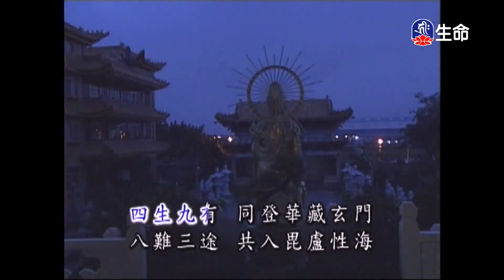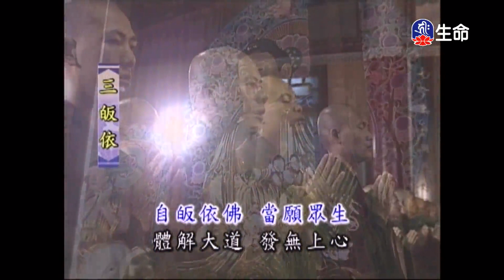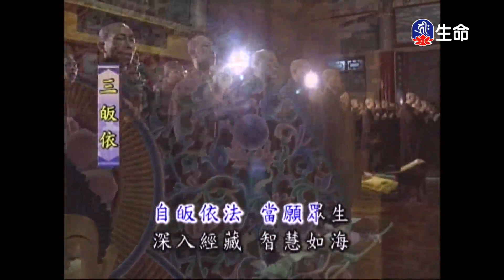靈泉禪寺早課-4_(lifetv_20200903_05:00)